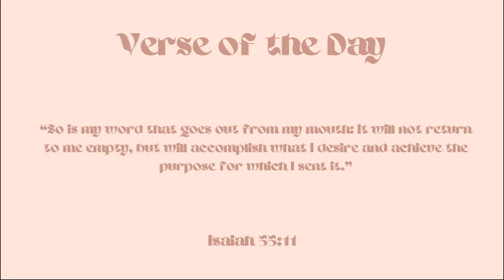Lavender Herbal Spotlight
Son & Moon Jesus Witchery Shop for Bible based spells, Astrology and Tarot readings - ⁠

Send me a gift - ⁠